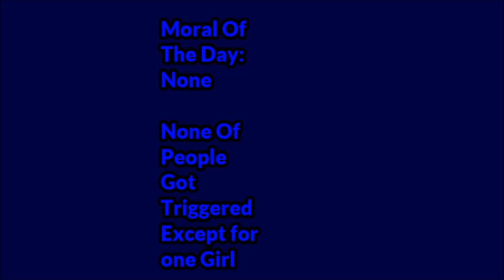AVCO Embassy Pictures Logo Bloopers Episode 3: Uhh... It's not What It Looks Like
Description
WARNING: This Video Has No Warnings. Except for the 2 Loud Scenes